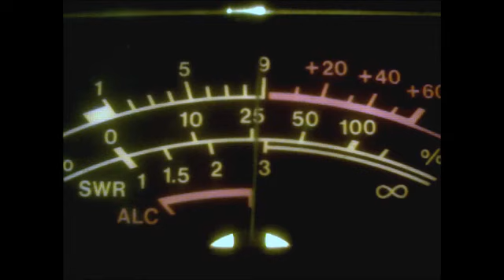ZD7FT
ZD7FT on 10m this morning